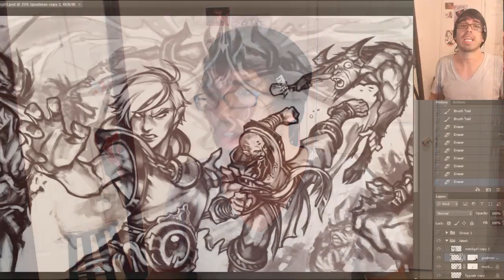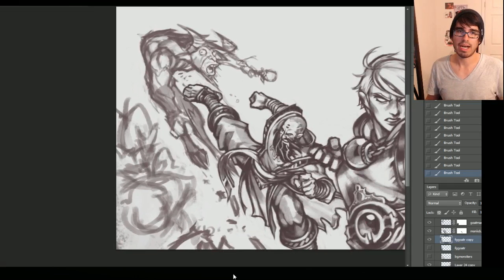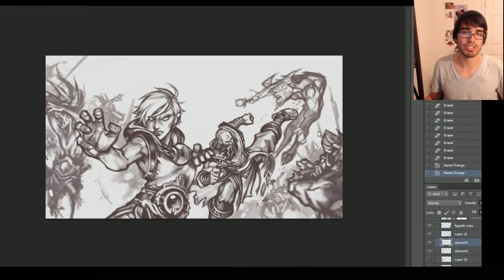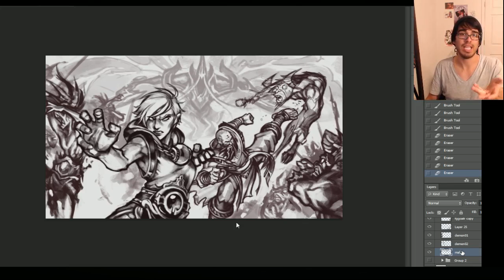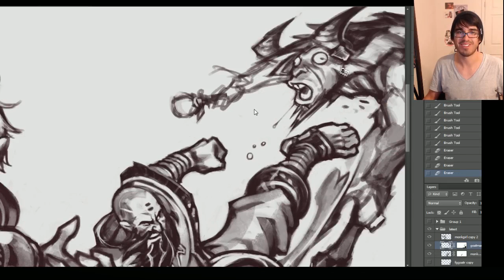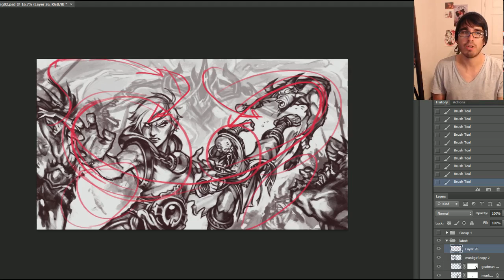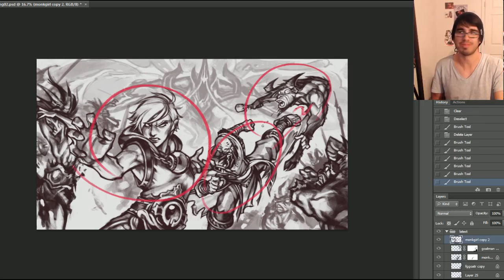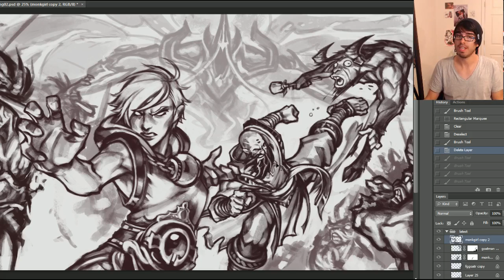KNKL #173 "From Beginning to End" Diablo Marketing Art Part07!